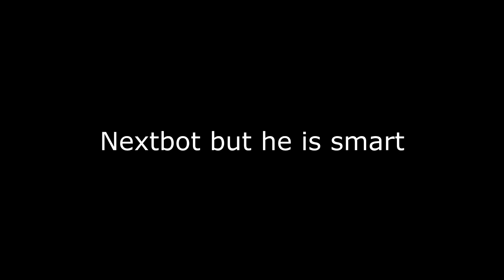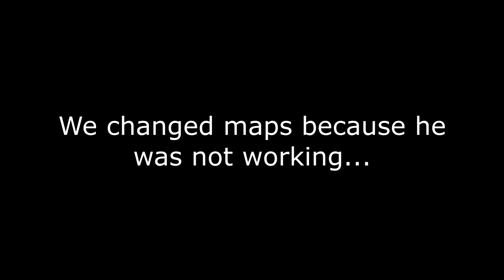Gargitron is the smartest nextbot...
This nextbot literally stalks you before it attacks you. Obunga and Angry munci have been put to shame by this scary nextbot.

GirthQuake Socials!

Map names:
Gm_Southside
Gm_boreas

Whats nextbots do you prefer seeing? Obunga, Angry Munchi, Doors Nextbots ?